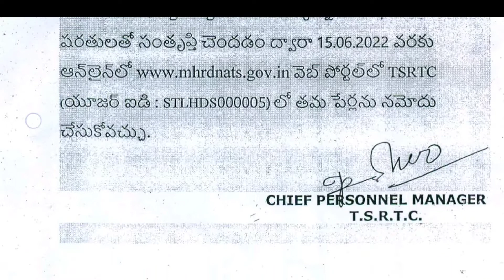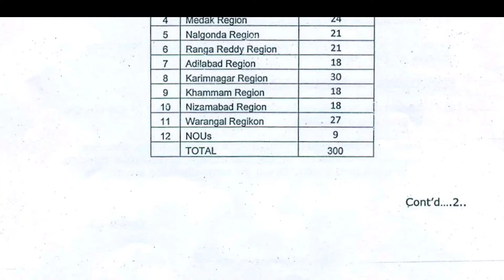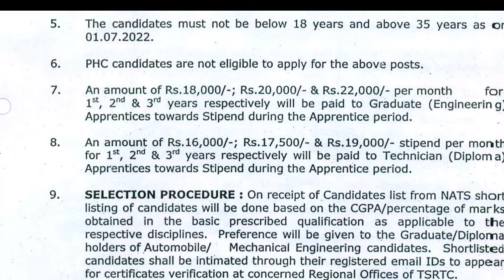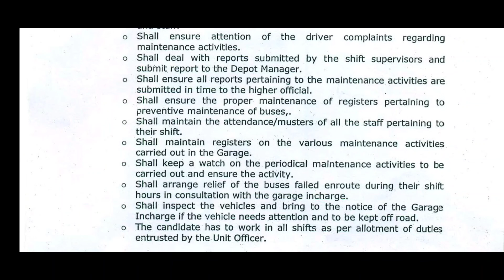TS RTC Jobs Recruitment Notification 2022 | TSRTC Jobs | Govt Jobs In Telugu#jobsacademy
✅ job pdf